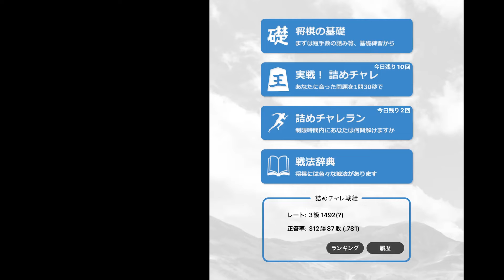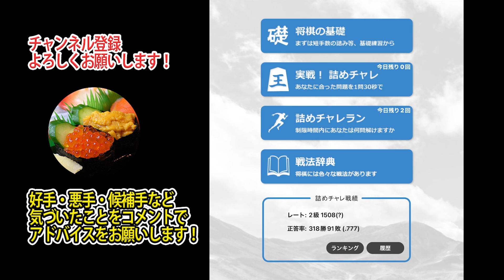まいにち詰めチャレ【詰将棋・将棋】2022-01-18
へい、らっしゃい！スシクイネです🍣
このチャンネルは、スシクイネが将棋倶楽部24で初段を達成するまでの成長過程をお届けし「私でも初段になれるかも…！」と愛と勇気と希望を与えていきます。
そのため将棋の熱心な方からの「◯手に◯の指し手はどうか？」「◯手から詰んでいるのでは！？」などのコメントをたくさんお待ちしております！

・まいにち詰めチャレで、目指せ四段！
・まいにち詰めチャレランで、目指せ四段！

・好きな将棋の本：
5手詰ハンドブック